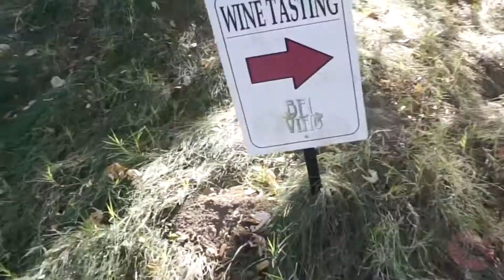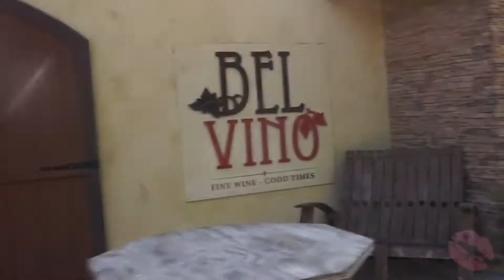Bel Vino Winery| Come wine tasting with me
Hello friends!
First off I want to apologize for the wind and the noises it made, I didn't realize it would be so loud. Secondly, thank you for joining me on my mini adventure at this winery.
If you like wine, have interest in it, or simply just want to try something new I highly encourage it (just be 21+).
They are generally inexpensive, but you can get even better deals to certain locations on Groupon!
I'm also linking the website to the winery I went to and highly recommend you checking it out!

XOXO
Tanya